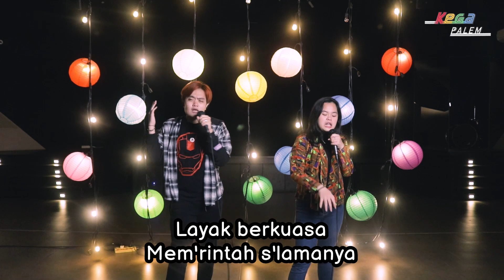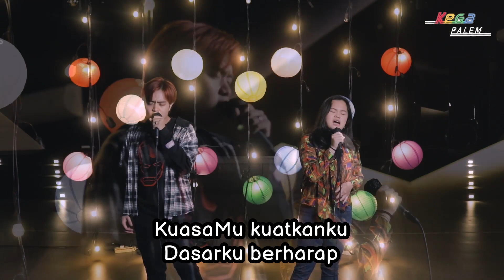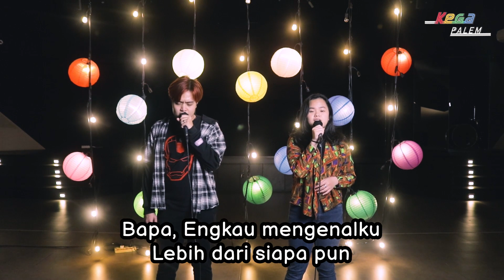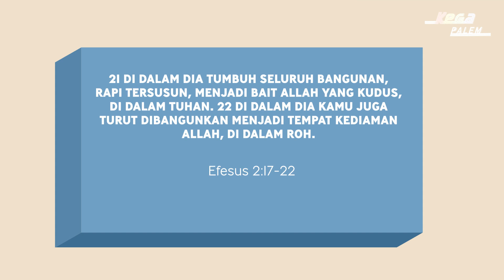SUNDAY SERVICE KEGA PALEM 6-12 TAHUN (30 MEI 2021)